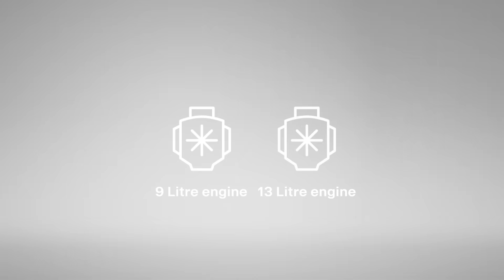Introducing: The Scania Super 11 engine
Scania launches a new member in the Scania Super family – The Super 11 engine. A lighter, more efficient solution for high-performance transport.

With a compact footprint, up to 7 percent fuel savings and Scania’s signature engineering intelligence, the new Super 11 engine expands the Super powertrain portfolio to meet the needs of weight-sensitive and energy-efficient applications.